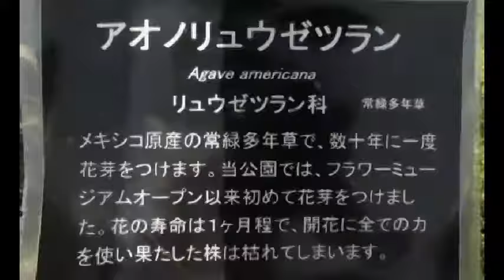２０１８海ノ中道海浜公園・フラワーミュージアム綺麗な風景！スライドショー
海ノ中道海浜公園　フラワーミュージアム綺麗な風景　スイレン・スモークツリー・ブラシの木・アオノリュウゼツラン・ネモフィラなど２０１８・５・１５「南小国町満願寺土井団地」